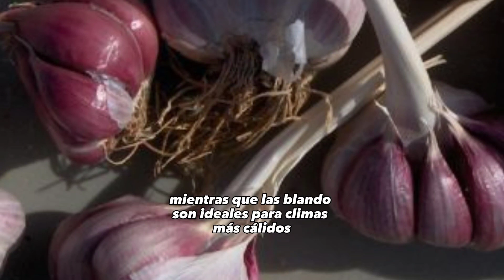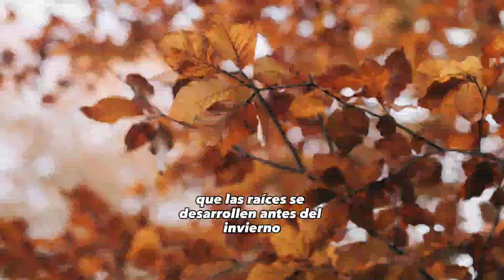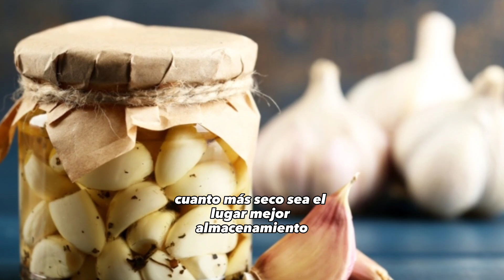"Ajos: ¿Cuál es el Método Infalible para Sembrarlos con Éxito?"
¡Bienvenidos a un nuevo episodio de Maestros del Cultivo, el canal donde descubrirás todos los secretos para convertirte en un experto jardinero! En esta entrega, nos adentraremos en el mundo mágico de los ajos y te revelaremos el método infalible para sembrarlos con éxito en tu propio jardín. Si alguna vez te has preguntado cómo obtener ajos deliciosos y saludables directamente desde tu huerto, este video es para ti.
🌱¿Listo para convertirte en un maestro en el cultivo de ajos? ¡Entonces asegúrate de suscribirte a nuestro canal Maestros del Cultivo, darle like a este video y activar la campanita de notificaciones para no perderte ningún episodio lleno de consejos y trucos de jardinería!
Nos encantaría conocer tu opinión y responder a tus preguntas, así que déjalas en la sección de comentarios a continuación. Tu participación enriquece nuestra comunidad de Maestros del Cultivo.
Gracias por ser parte de nuestra comunidad de amantes de la jardinería y por tu continuo apoyo. ¡Nos vemos en el video para aprender juntos a cultivar ajos con éxito y seguir explorando los secretos de la jardinería! 🌱🌿